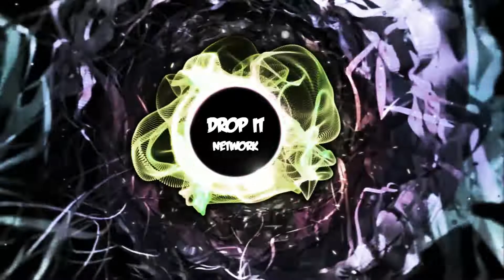[Drum & Bass] Fox Stevenson - All Eyes On Me [Pilot Release]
★ EDM Gaming Drum And Bass / DNB / Male Vocal D&B

Best music for your Vlog, Stream, Let's Play, Gym or Game